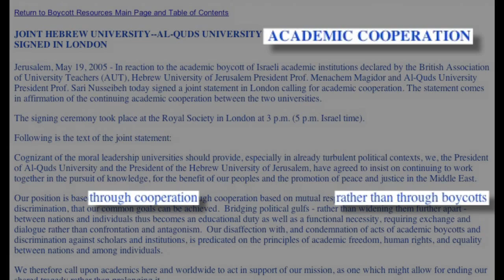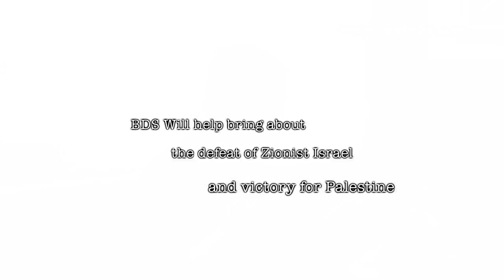What does Boycott, Divest, Sanction (BDS) Really mean?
Thinking about Boycotting Israeli goods? Understand the issues before committing...